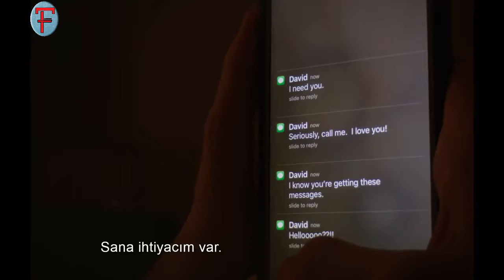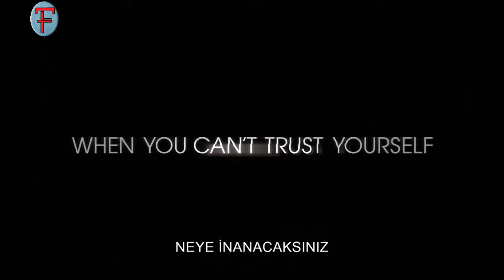Unsana (Saplantı) - Fragman (Trailer)